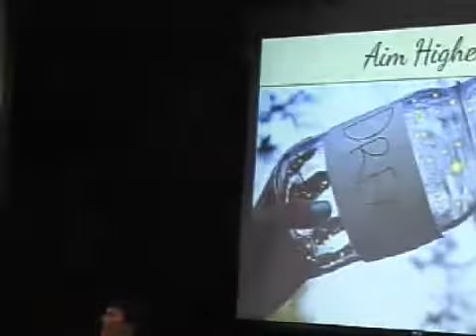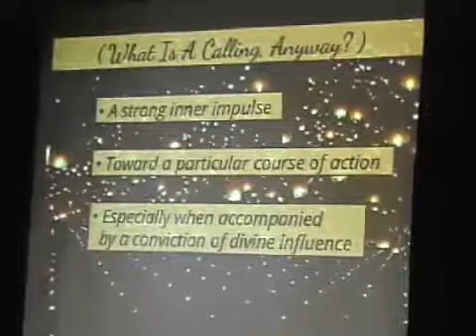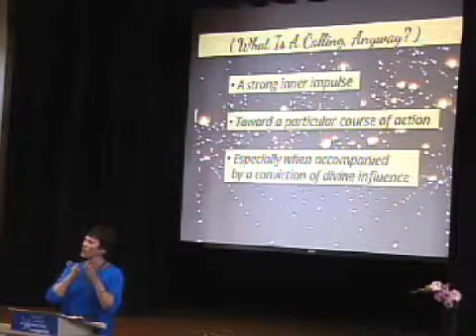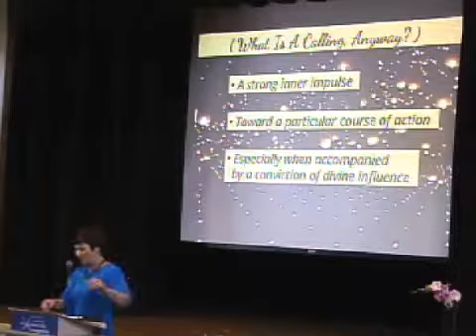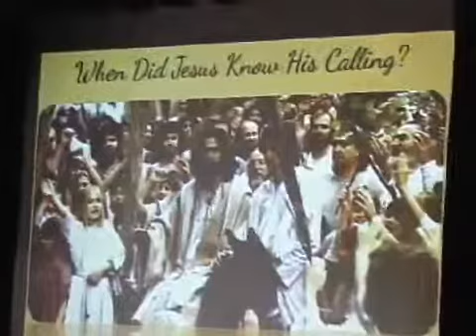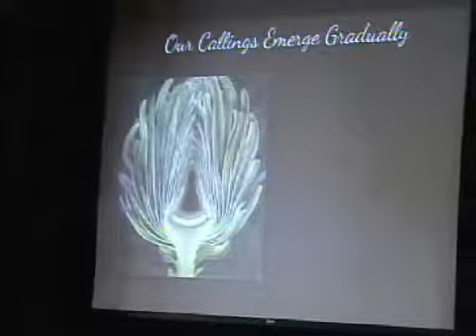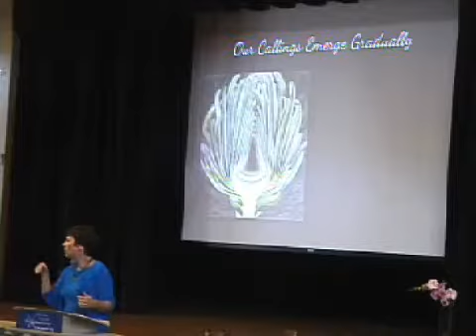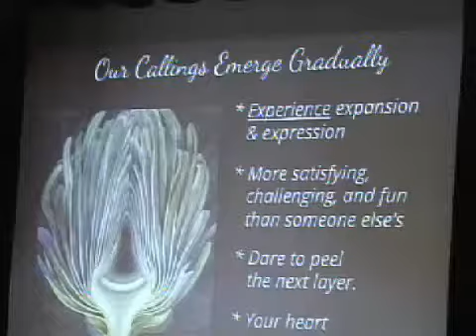03 29 15 Service GGCSL 2Talk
The Sunday Celebration at Golden Gate Center for Spiritual Living
in Corte Madera, CA on  March 29, 2015
Today's Speaker: Rev. Mary Murray Shelton
Title of Today's Talk, "When Your Calling Changes"
Theme for the Year:  Your Joyous Life
Phrase for the month:  Divine Expression is Our Natural Calling

Welcome: Bob Gordon
Practitioner: Francine Huss, RScP
Altar: Carine Rosenblatt
PowerPoint: Ceci Fenn
Camera: Ron Buck
Streaming/Archiving: Tom Merrill
Sound Board: Bob Gordon

In respect of Copyright Law, we will only be streaming & archiving the Sunday Service "Talk".  If you can not make it to the Sunday Celebrations in Corte Madera, you can see & hear the talk live beginning at approximately 10:20AM on the internet and click on the "Watch Live" link in the upper right corner or by going
If we don't come up on your browser at first, try refreshing the URL a couple of times if necessary ... sometimes we are a little late coming on.

Internet Explorer users try Firefox or Safari. Note that this is a Flash Video. Safari & several other browsers on Apple IOS mobile devices (iPhone, iPad, etc) are not setup to play Flash. Try Puffin or Skyfire to access Flash video on these units.

Authored by GGCSL's founding minister, Rev. Lloyd Tupper and Science of Mind practitioner Francine Huss. The site is self described as: "Our Abundant Life provides the teachings and the inspiration to create the life you desire and to become the expression of Life the world seeks. Life holds something for you which can forever change you. Experience Life's abundance in your own new way."